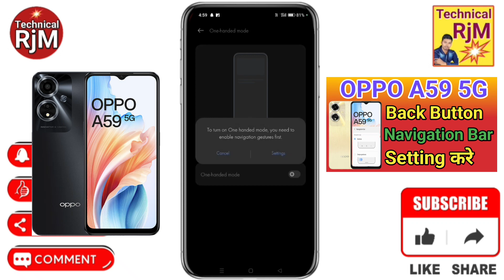OPPO A59 5G Back Button Setting | OPPO A59 5G me Back button kaise lagaye Navigation key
About Video.OPPO A59 5G Back Button Setting OPPO A59 5G me Back button kaise lagaye Navigation key

Queries Solved
OPPO A59 5G,
OPPO A59 5G Navigation,
OPPO A59 5G Navigation Button,
OPPO A59 5G Navigation Button Change Settings,
OPPO A59 5G Navigation Buttons,
OPPO A59 5G Back Button,
OPPO A59 5G back button change kaise kare,
OPPO A59 5G button settings,
OPPO A59 5G back button settings,
OPPO A59 5G back button kaise lagaye,
OPPO A59 5G how to hide navigation bar on android,
OPPO A59 5G how to hide navigation bar,
OPPO A59 5G home button settings,
OPPO A59 5G button settings android,